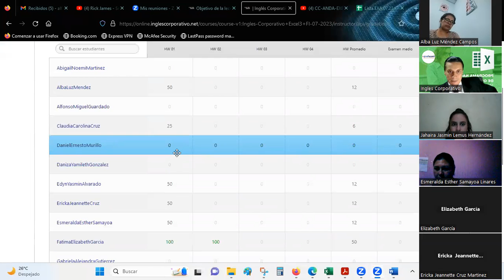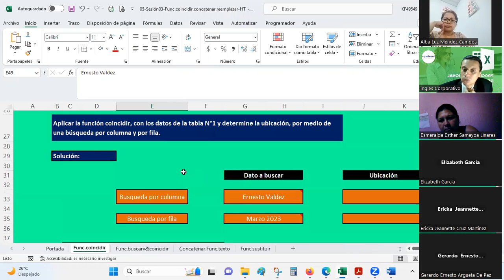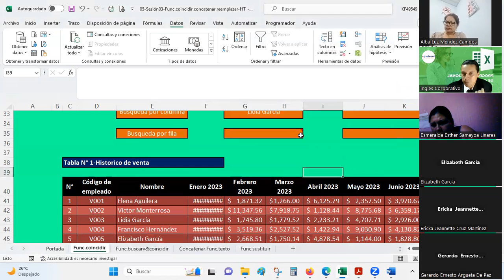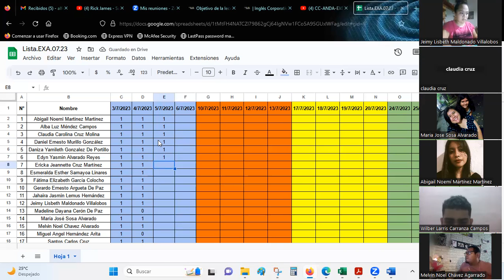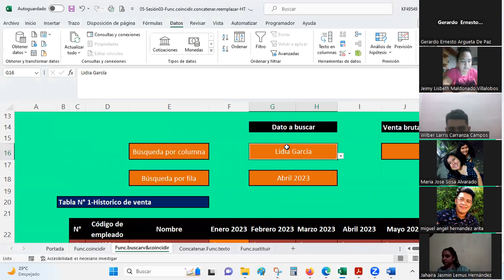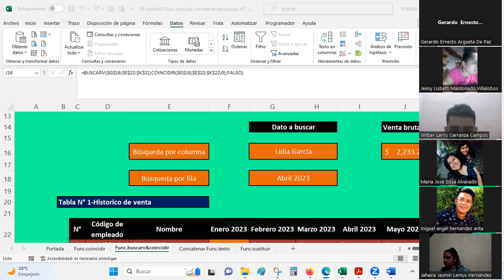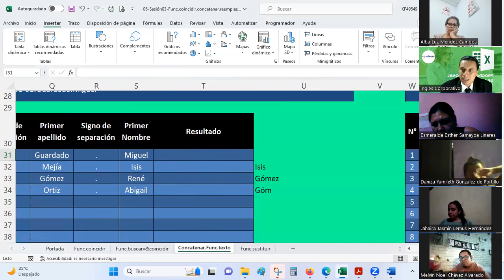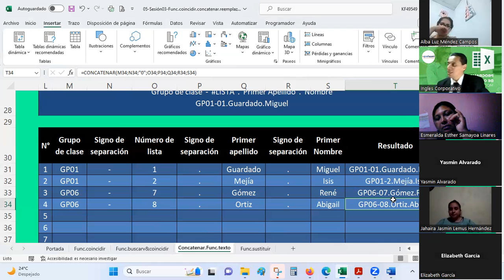Sesión 03 05-07-2023-EXA-01-8-9-PM-07-23 -Guardado-Funciónes inpendientes